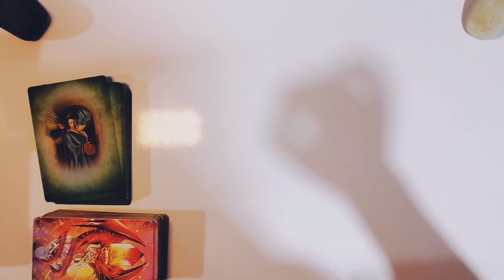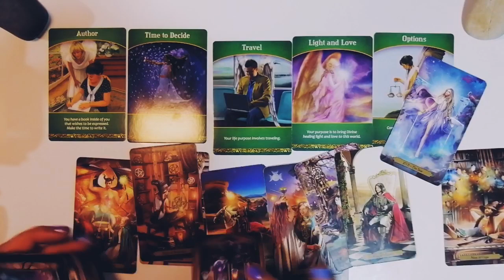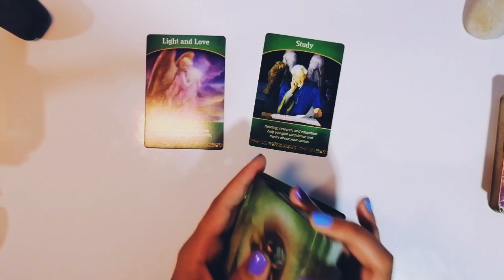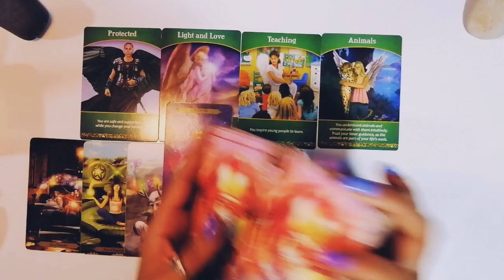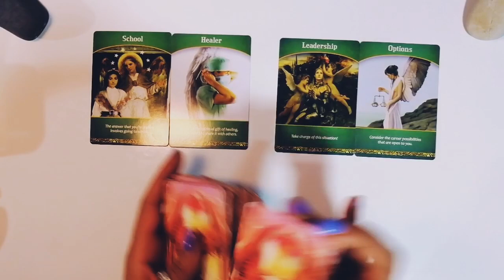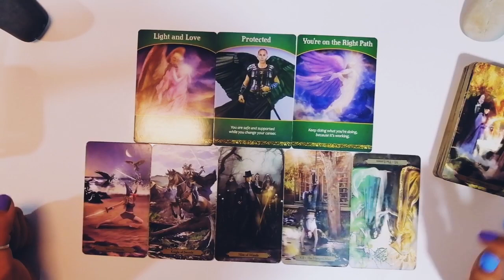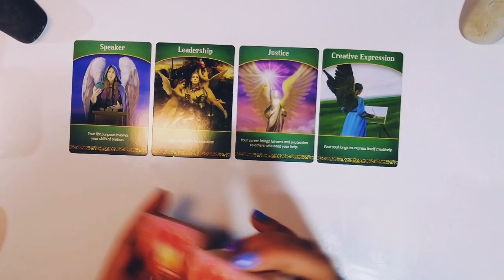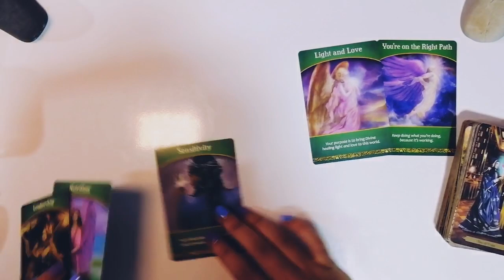ALL 12 ZODIAC SIGNS - MARS IN GEMINI TAROT READINGS FOR THE NEXT 7 MONTHS AND ADVICE.. (TIMESTAMPED)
0:00 Intro

5:05 Sagittarius
15:44 Leo
22:33 Aries
28:02 Virgo
38:54 Taurus
47:40 Capricorn
54:25 Aquarius
1:02:10 Gemini
1:08:40 Libra
1:16:30 Pisces
1:23:26 Scorpio
1:29:49 Cancer

-Live Yes/No Questions Tarot Readings Every Wednesday!